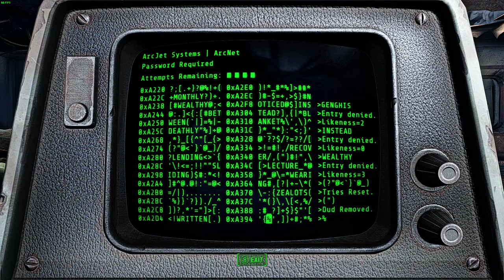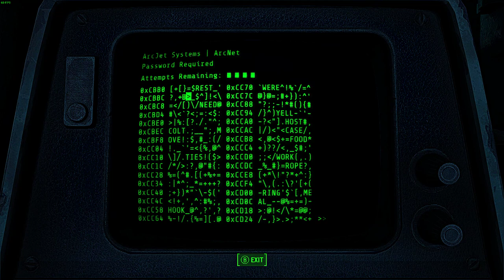LonewolfLegendOfficial's Epic Fallout 4 Gaming Journey